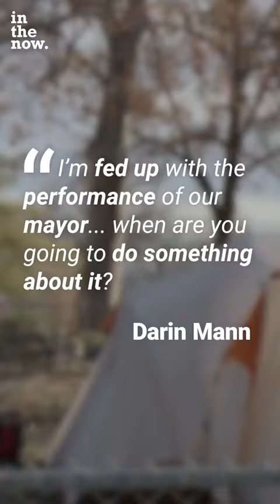IN THE NOW - MAN TURNS FRONT YARD OF HIS HOME INTO UNHOUSED COMMUNITY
He transformed his front yard into a safe space for homeless residents, complete with food and facilities. Here's to actually making a difference!